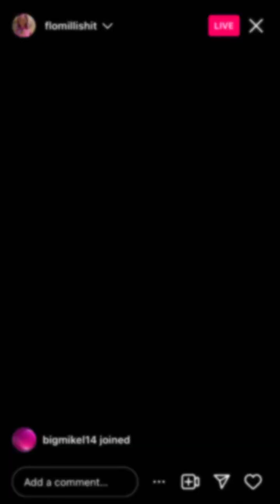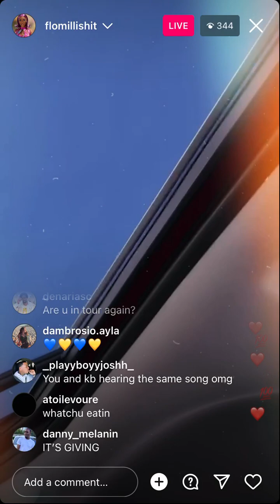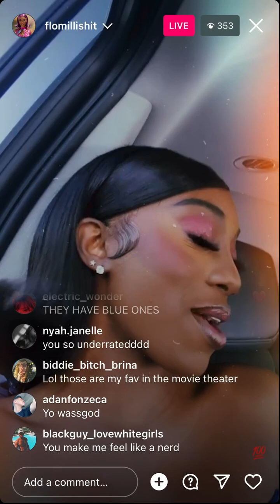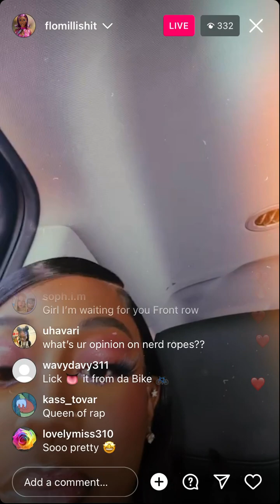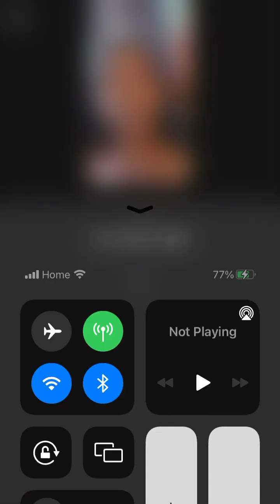Flo Milli - Instagram Live (May 12 2023)